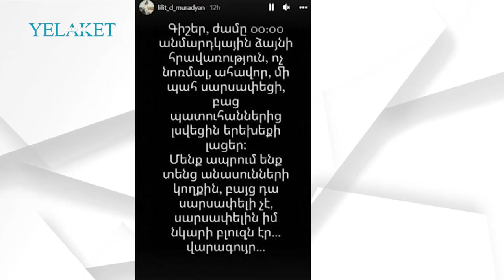Մենք ապրում ենք տենց անասունների կողքին. Լիլիթ Մուրադյանը բարկացել է | Lilit Muradyan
Մենք ապրում ենք տենց անասունների կողքին. Լիլիթ Մուրադյանը բարկացել է

Մանրամասն՝ տեսանյութում